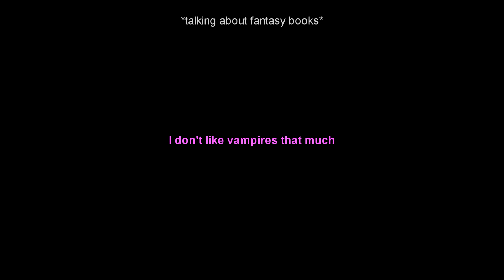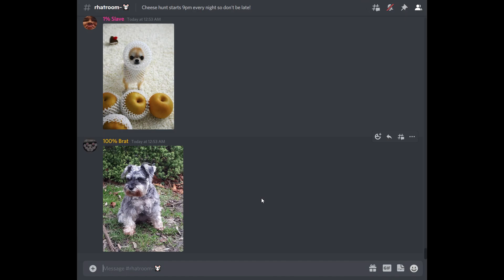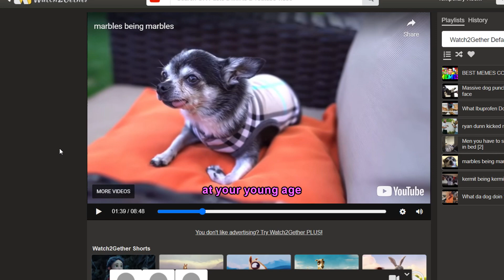Misc Clips EP.12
Your neighbour's dog has cerebral palsy.
Every year, another animal is born with some sp*stic dumb git gimp schiziod